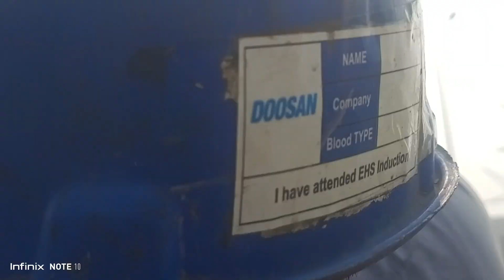Mouni Ray film actress Malawan plant me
Malawan plant me film shooting me Actress Mouni Ray